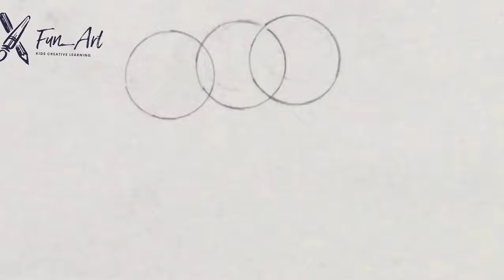bff drawing | how to draw girl friends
draw your bestie pencil sketch in 5 minutes
easy sketching
step by step art learning Tutorial video

Material used

Doms pencil ultimate zoom
Blending stump or cotton bud or tissue
Drawing sheet